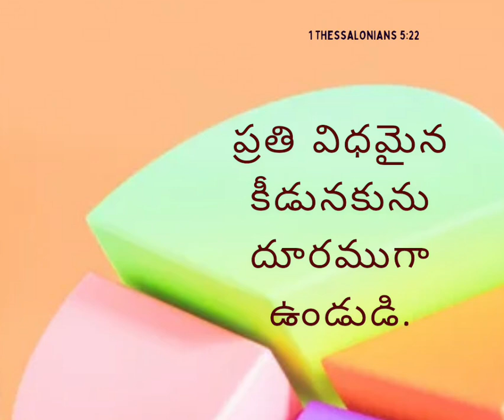सब प्रकार की बुराई से बचे रहो॥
Hi

livinghopetabernacle.delhi/You are4

You are

Jammu